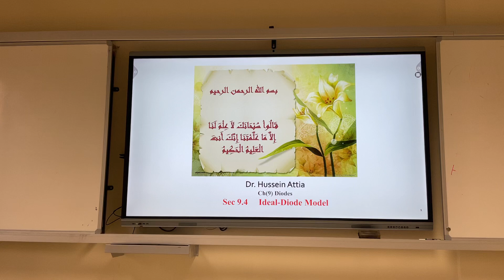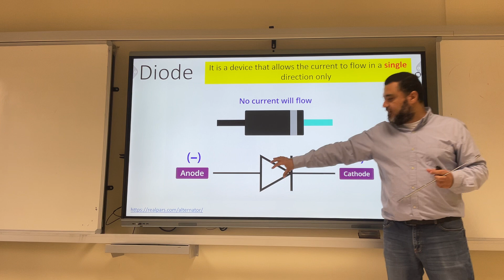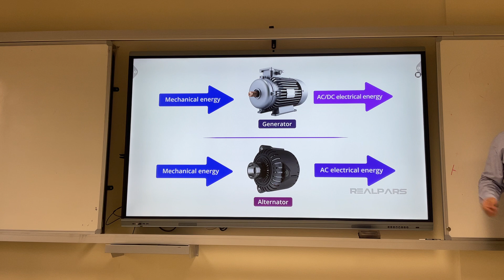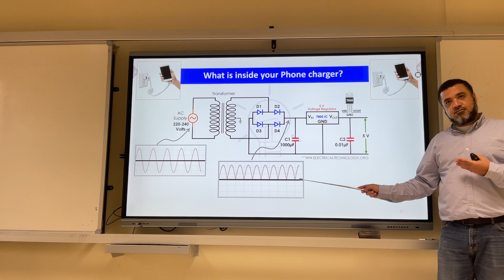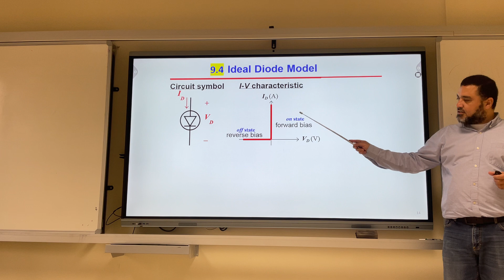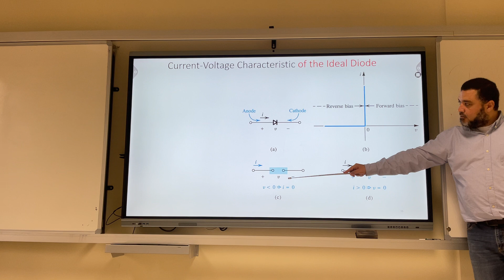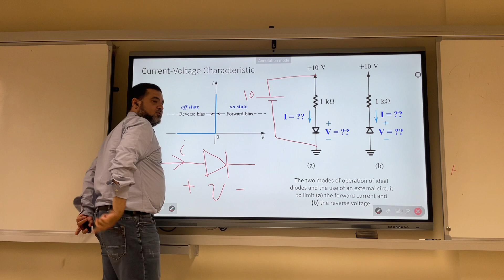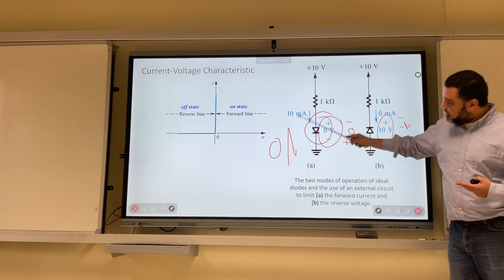Why do we need Diodes and how Diodes work